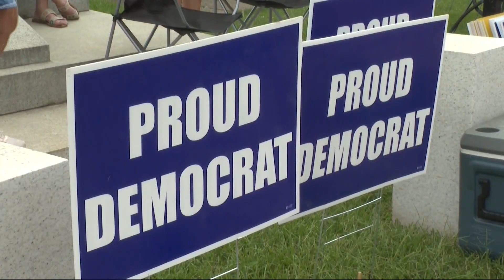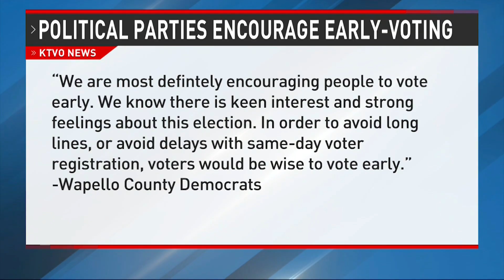Here's how many southeast Iowans have participated in early voting so far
Have you hit the polls yet?

While Election Day isn’t until November 5, thousands of Iowans have already cast their votes for the 2024 election.